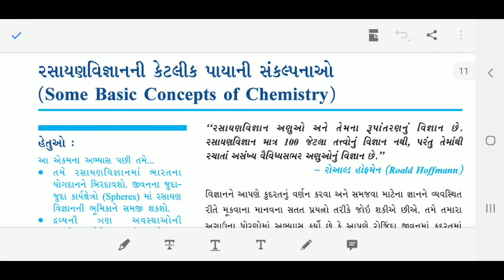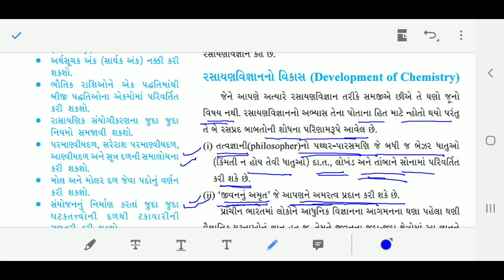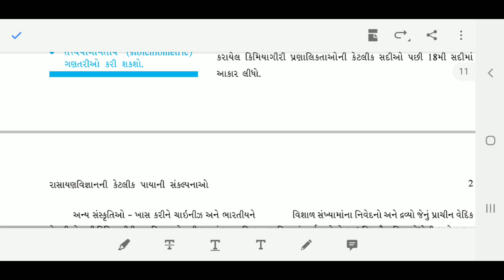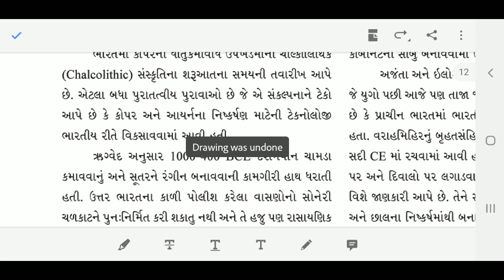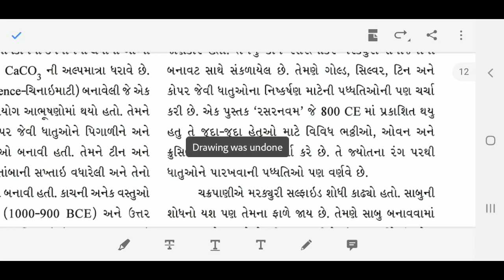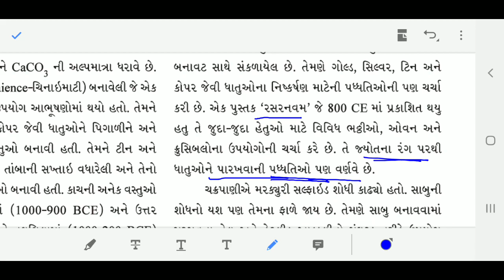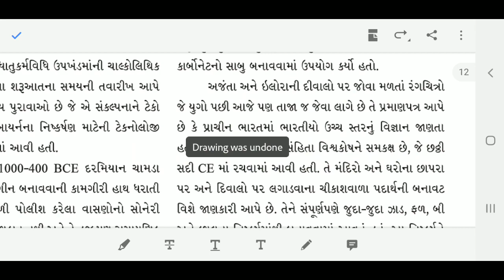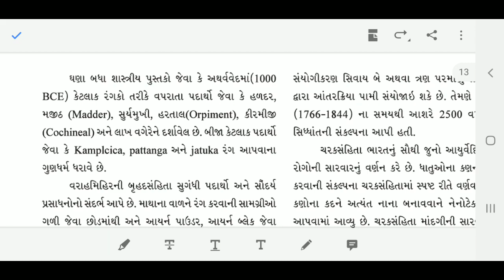std 11 chemistry ch: 1 part 3#I.H.Kadivar#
રસાયણ વિજ્ઞાનની  કેટલીક પાયાની સંકલ્પનાઓ
THE MODERN SCHOOL #